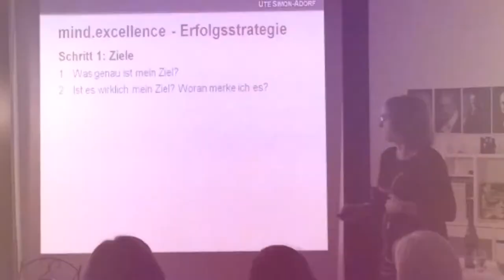Philosophischer Salon Frankfurt am Main - Mental stark Ute Simon-Adorf